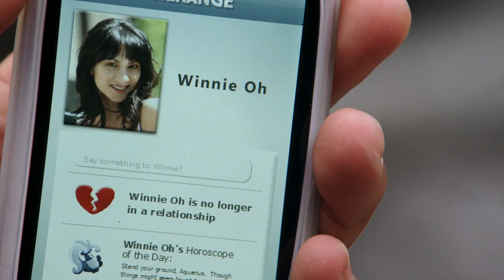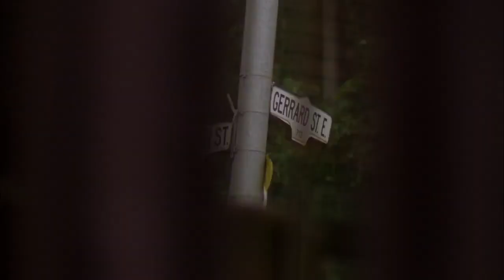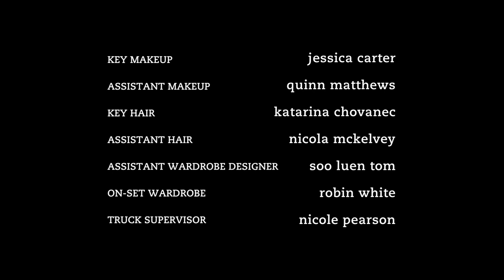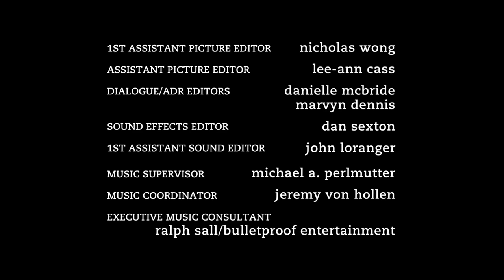Degrassi - 10x16 - My Body Is a Cage (2)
After realizing what his life would now be like, Adam appeases his family and fellow students by detransitioning back into "Gracie," which unbeknownst to them brings back a harmful old habit. Meanwhile, Anya struggles with finding out that her mother has cancer, which comes at a bad time when she has to do a project with two people whom she doesn't want to see: Sav and Holly J. Also, Dave wonders what is wrong with Ms. Oh.